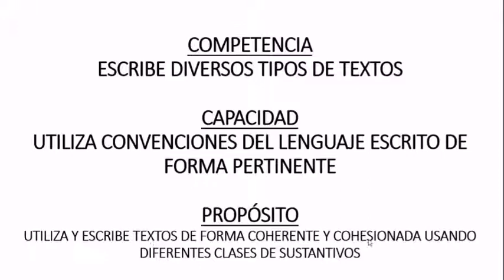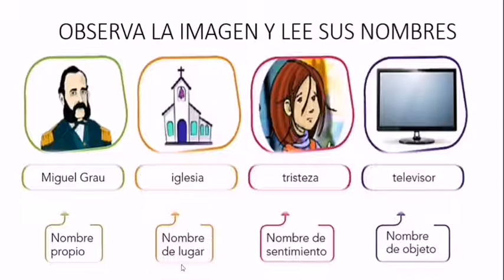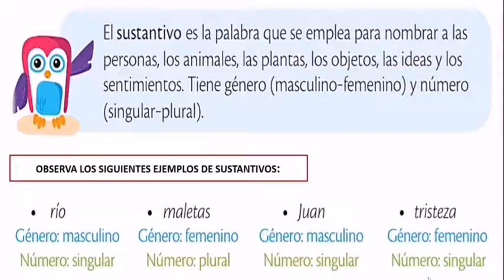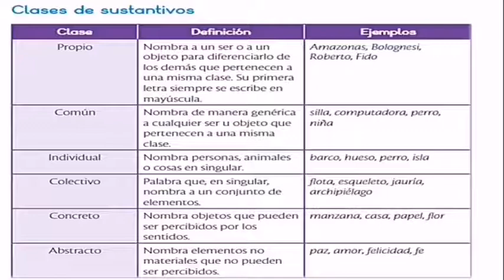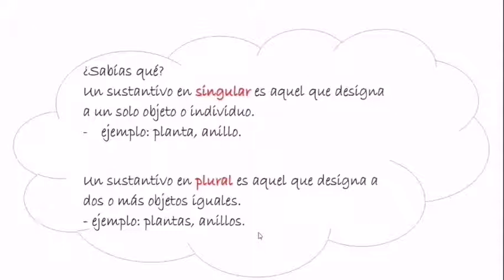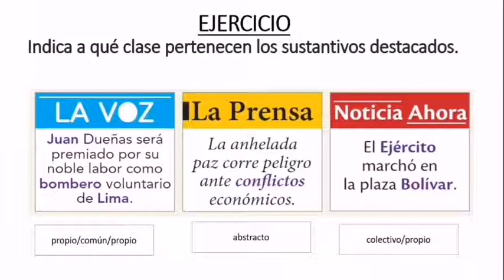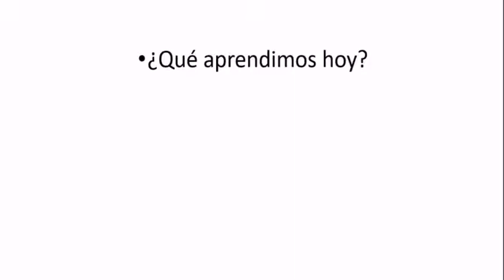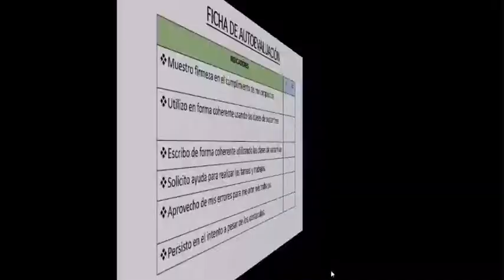COM-5to Hipona y Milán: El sustantivo y sus clases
Es la palabra que se emplea para nombrar a las personas...